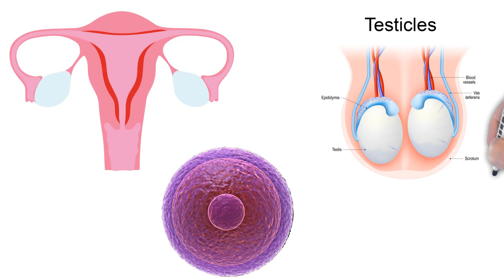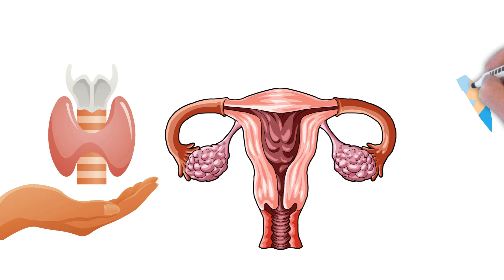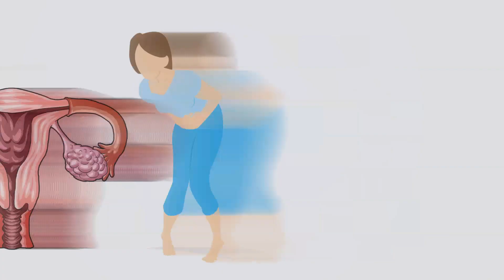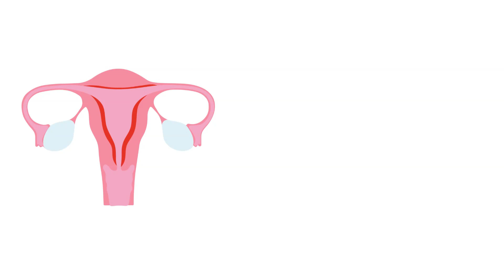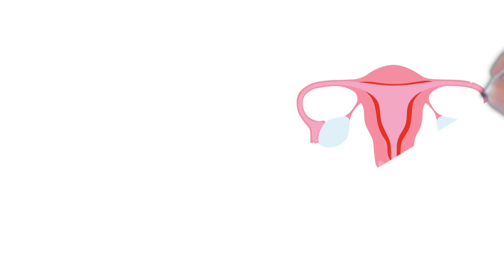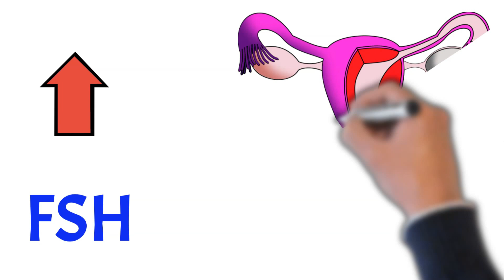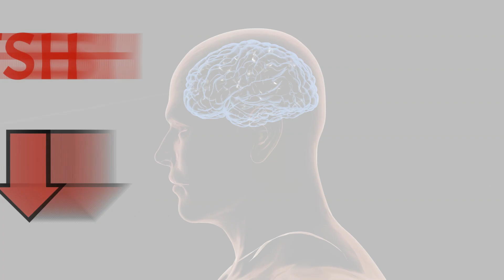FSH Test (Follicle Stimulating Hormone Test) | ফলিকল স্টিমুলেটিং হরমোন টেস্ট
ফলিকল স্টিমুলেটিং হরমোন টেস্ট  FSH Test (Follicle Stimulating Hormone Test)

Purpose of FSH Test? ফলিকল স্টিমুলেটিং হরমোন টেস্ট কেন করা হয়? Preparation before testing FSH, FSH পরীক্ষার প্রস্তুতি,  Collection of blood sample for FSH Testing, FSH পরীক্ষার জন্য রক্তের নমুনা সংগ্রহ, Normal FSH ranges, FSH এর স্বাভাবিক মাত্রা, Understanding FSH Test Result, FSH পরীক্ষার ফলাফলের ব্যাখ্যা।

কনডোম কিনুন,
1) Durex Extra Time Condoms for Longer Lasting Pleasure (Love Sex, 20S)

শিলাজিৎ কিনুন,
1) UPAKARMA Ayurveda Pure and Natural Shilajit/Shilajeet Resin Mega Pack 30g Pack of 1

Video courtesy
Thumbnail courtesy,
adobe.express